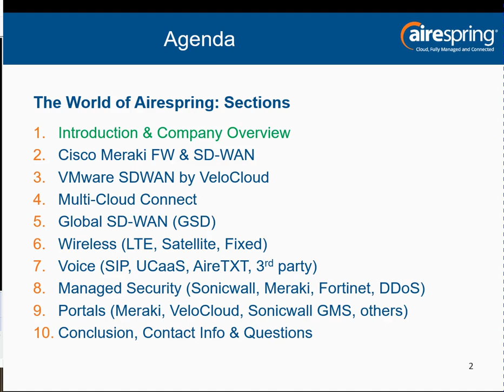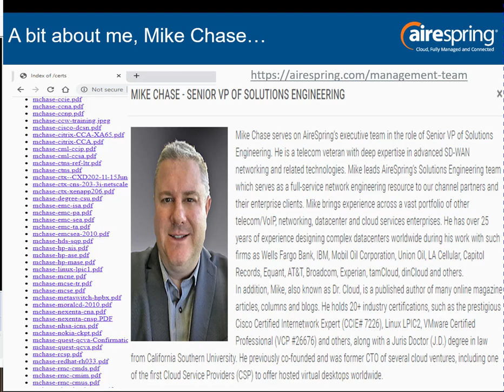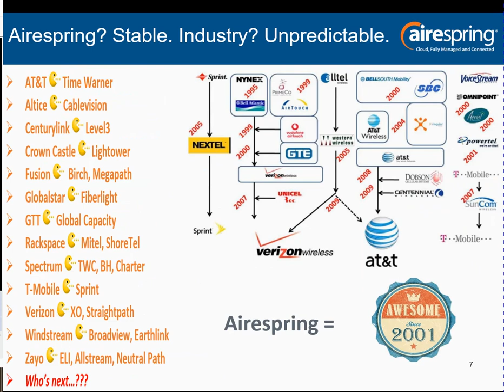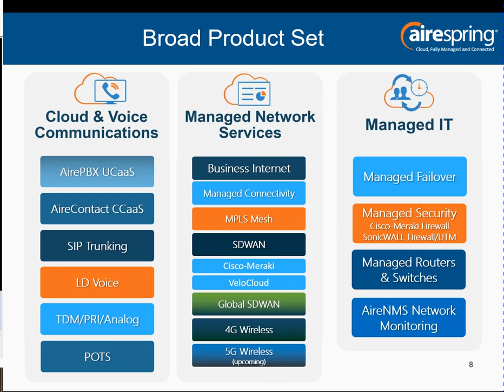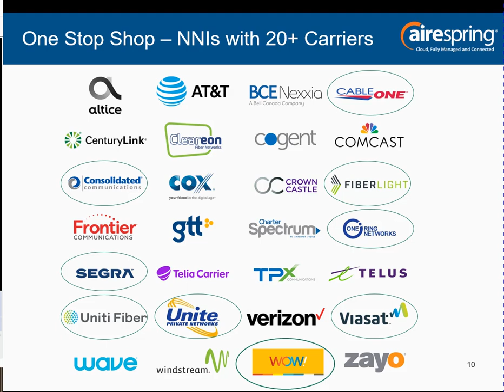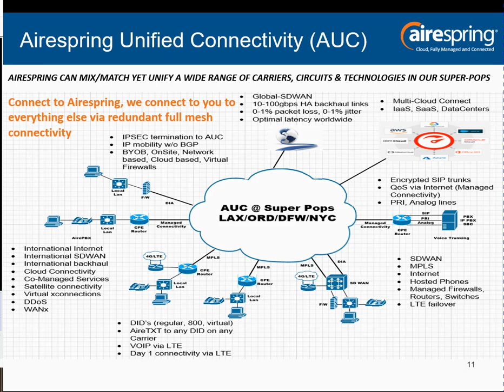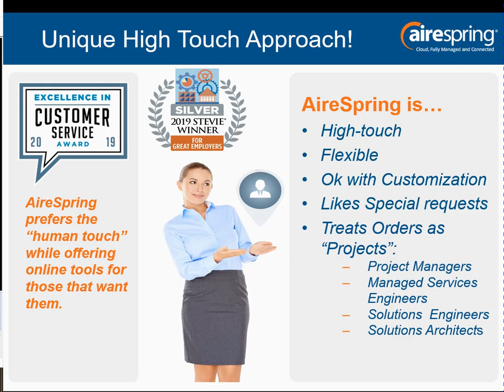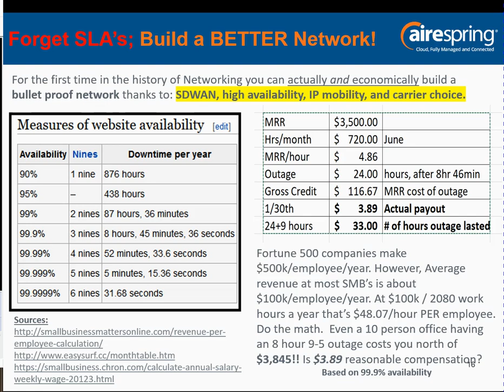AireSpring World of AireSpring v2020 03 01